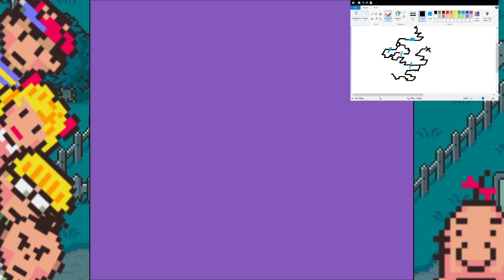Earthbound (P13) Draining the Stonehenge Swamp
The lower HP omar has, the more powerful he becomes. Witness the power of children mopping the floor with their Seniors and their care-giving machines as we dive into the very depths of the deepest darkness and the horrid secrets of Stonehenge's alien origins!